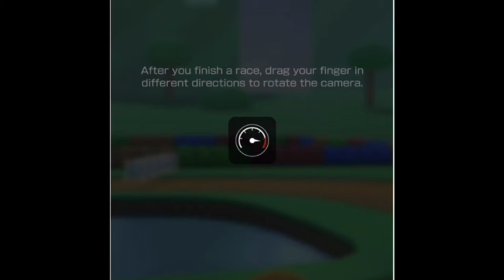Mario Kart Tour—Ninja Tour, My Friend Showcases Shy Guy (Gold)